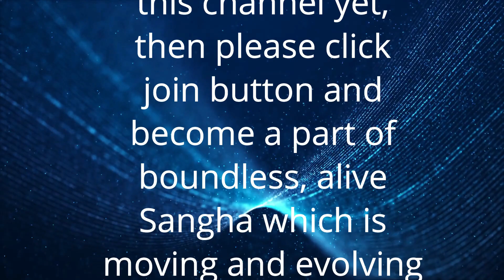Dhyan Sutra 29 | सर्व स्वीकार | Total acceptance